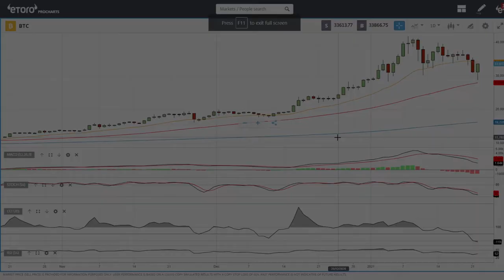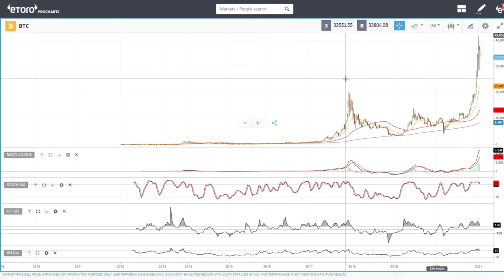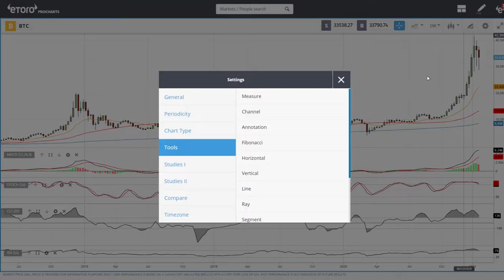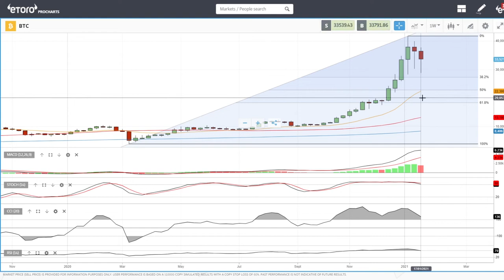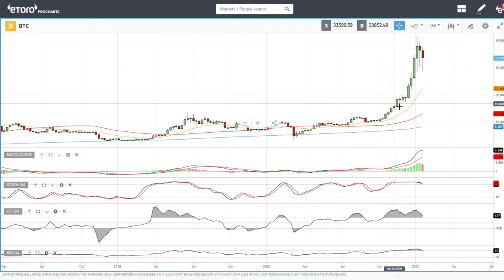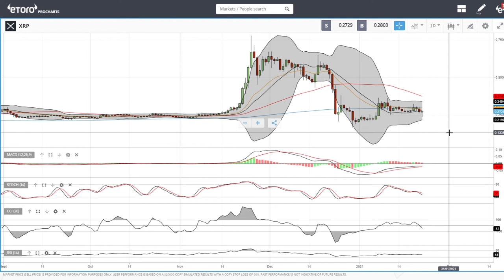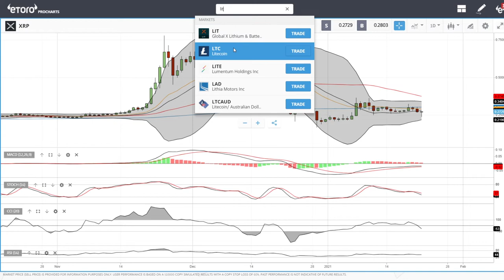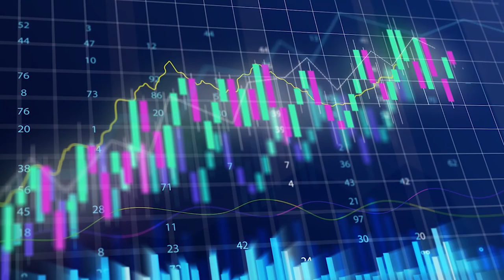Bitcoin, Ethereum, XRP, Litecoin and NEO daily forecast for January 25, 2021